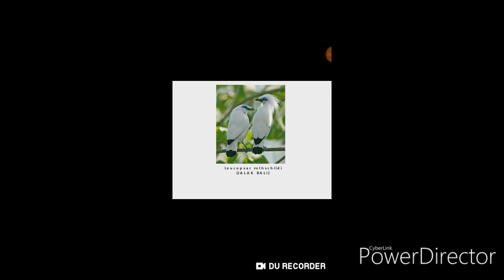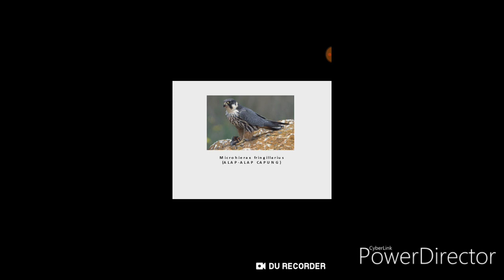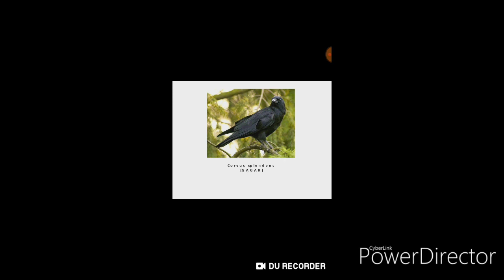Daftar burung rumahan yg di lindungi | menurut UU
Syarat memelihara burung yg dilindungi termasuk burung rumahan